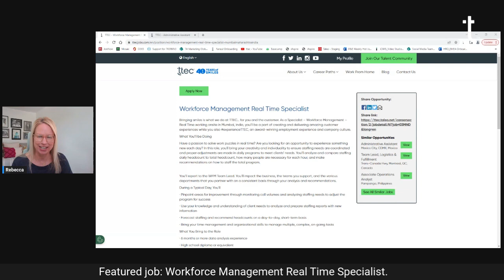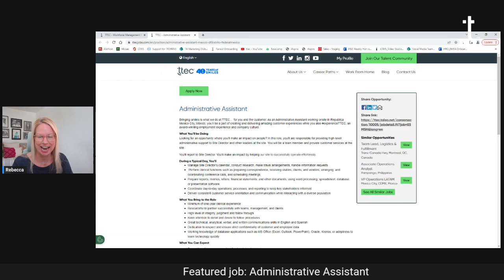The Talent Show Powered by TTEC Season 4 Episode 10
How do you harness the power of empathy to create a better workplace and grow your career? And why is it perhaps the number one muscle to build in today's world? Watch Marshall Lee, Director of Workforce Management and founding member of Prism (ERG), as we explore the role of empathy in building stronger connections, understanding diverse perspectives, and fostering a culture of respect and belonging as part of our pridemonth celebration. You'll learn more about the value Employee Resource Groups play and walk away with advice to support you career journey.